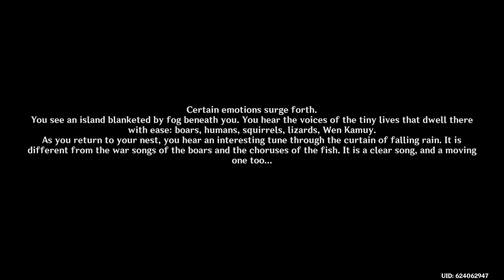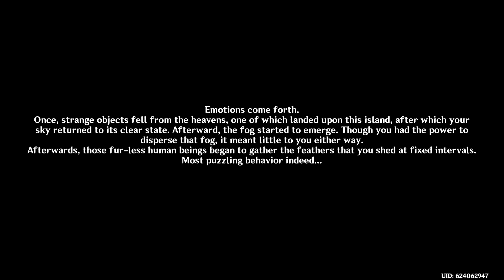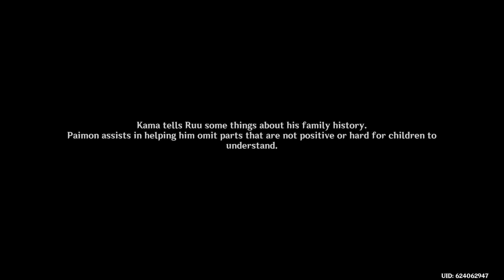The Sun Wheel and Mt Kanna World Quest #208